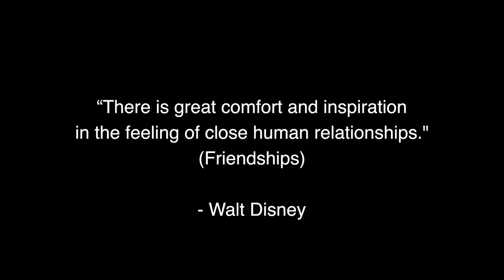DISNEY FAMILY SING ALONG // Making Musical QUARANTINE Magic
Disney Quarantine Songs // FRIENDSHIP//  Sing-A-Long with the WHOLE HUDSON FAM!

WDW Locals 🐭
Explorers🗺
Adventurers🚀
Encouragers👍
Trash Picker-uppers🗑
Isaac and Owen are 11 year old twins who are totally different! 😛🙄
Merrit is 6 and is the star (at least in her own mind!) 👑😂
Look for us at Walt Disney World and come say, "Hi!"